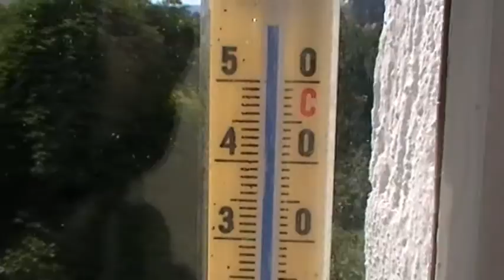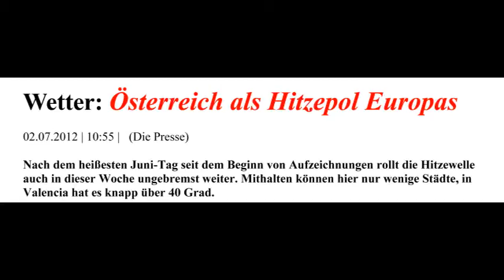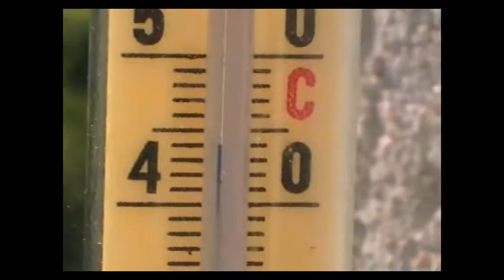Very hot days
brilliant and perfect incredible! Heat can be measured by calorimetry :-))